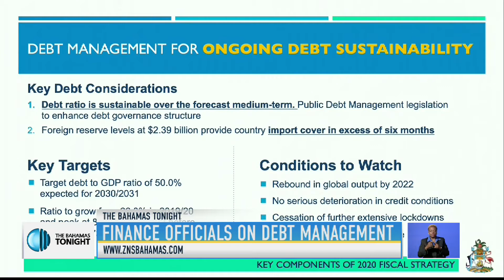FINANCE OFFICIALS ON DEBT MANAGEMENT